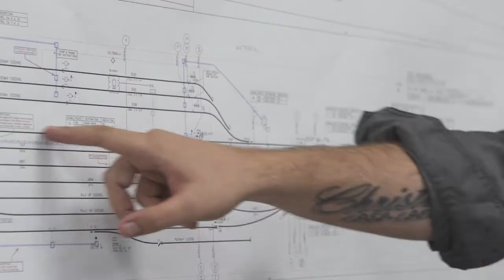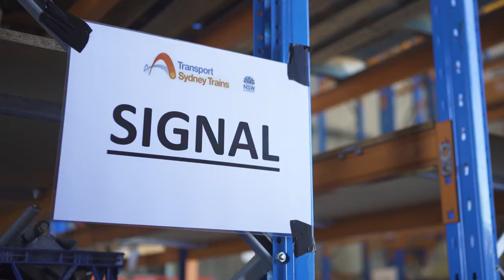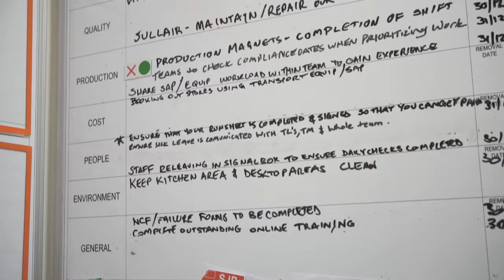Want to work in the transport industry? Watch this feature on Signalling!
Skillsroad speaks to the team at Transport Sydney Trains to provide you with an insight into what it's like to work in a signalling apprenticeship! Discover the exciting new tools, technology and tasks you could be working on as an apprentice in signalling at Transport Sydney Trains.